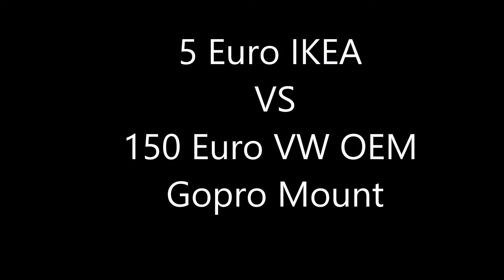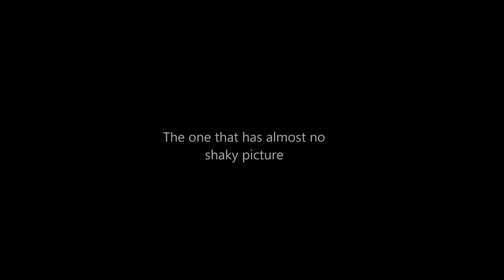Best Gopro Mount for Cars?!, i think i have found it ;)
Have tested Volkswagen OEM Gopro mount VS IKEA shower Curtain!

150 Euro VS 5 Euro!

Which is best and give that stable picture that everbody wants :)